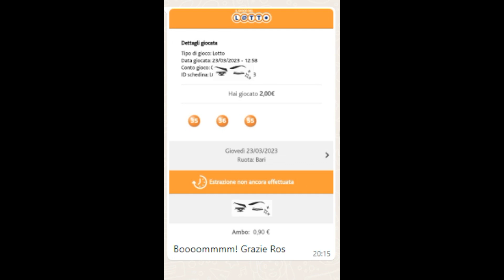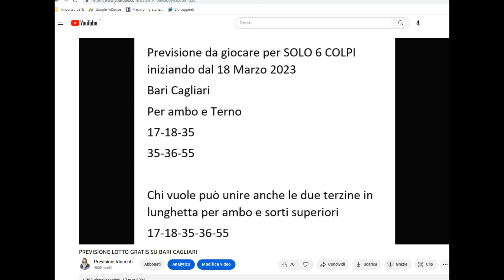SFIORATO UN ALTRO TERNO SECCO , CI SIAMO ANDATI VERAMNETE VICINI